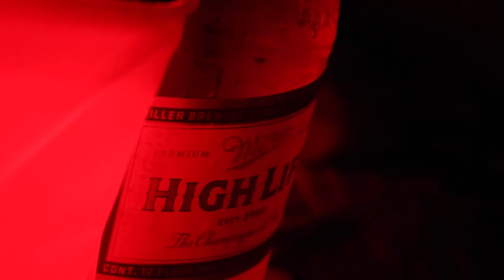Swing - a short film directed, produced, and edited by Simon Frankel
This film touches on the darkness and grit of addiction. The premise is to show how dark and gritty the world seems when you’re looking for a fix. However, just as fast as you acquire that fix and that bliss, it all goes away just as quickly.